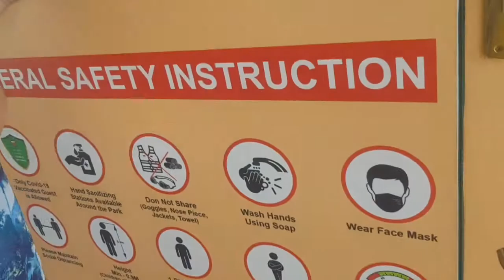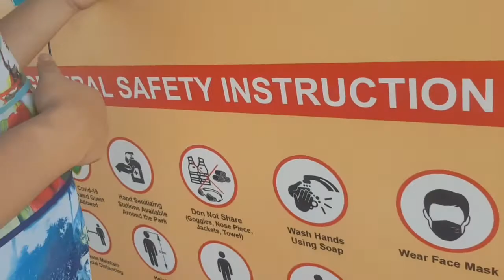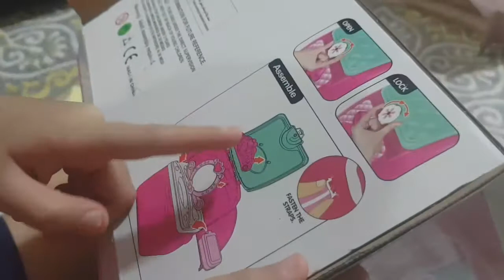Sarah Birthday Celebration | Lagoon Beach Resort Bahrain | lovely sarah bh